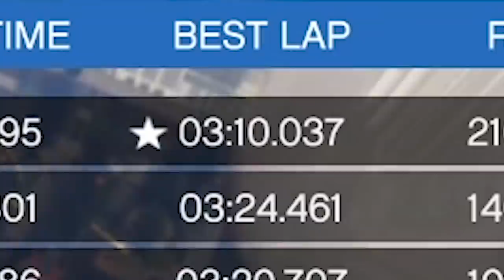Knead For Speed - GTA 5 Stunt Race Funny Moments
My wife once shook Paul Hollywood's hand in an airport and a few months later gave birth to a pork pie and six perfectly uniform Yorkshire Puddings.